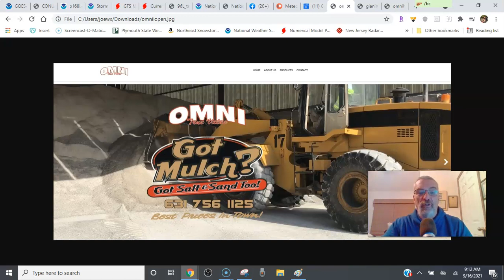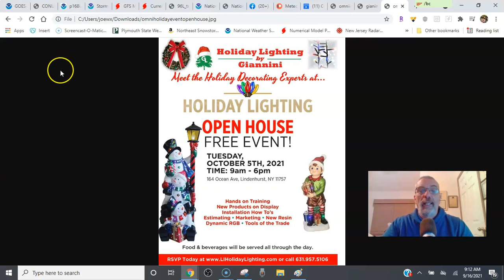Weather in 5 Cold Front Stalls Low Pressure off North Carolina, Weekend Weather & Long Range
Weather in 5 a cold front has stalled out overhead and will linger into Friday as low pressure develops off the North Carolina coast. This low could become a tropical depression or tropical storm but it will turn northeast and pass to the south and east Friday and Friday night. This leaves us in nice weather for the Northeast and Mid Atlantic states for the weekend and into the start of next week.

Omni True Value Hardware has everything you need for e mergency preparedness in case of a hurricane